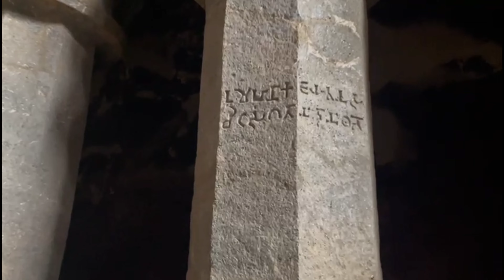The Enigmatic Pandavas' Temple Built Overnight🛕& Largest Hinayana Buddhist Caves😱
Guys, in this video we are showing you the largest Hinayana Buddhist chaitya (temple) in India and a Hindu Temple which is over 2,000 years old and built overnight.

1. Aai Ekvira Temple: The Ekvira Aai Mandir is a Hindu temple located near the Karla Caves near Lonavala in Maharashtra, India. Here, the worship of the goddess Ekvira is carried on right next to the caves, once a center of Buddhism. Ancient Hindu temple dedicated to the goddess Ekvira. Located near the Karla Caves in Maharashtra, India. Believed to be over 2,000 years old. It is believed that the temple was built by the Pandavas when they visited this part during their 14-year long exile. The Goddess Aai Ekvira once appeared before them and demanded that a temple should be built here but before dawn. The Pandavas, true to their word, built the temple overnight. You'll need to climb up 500 steps to get high up in the Temple. Timings: 5:00 am to 12:00 pm and 4:00 pm until 9:00 pm.
2. Karla Caves: Karla Cave is the largest Hinayana Buddhist chaitya (temple) in India. Karla caves is one of the most famous Buddhist rock-cut cave sites in India with only 15 caves within. The main Chaityagriha is one among the largest in India. It is important from architectural, sculptural and inscriptional points of view. The caves were historically associated with the Mahāsāṃghika sect of Buddhism which had great popularity in this region of India, as well as wealthy patronage. The caves house a Buddhist monastery dating back to the 2nd century BC.